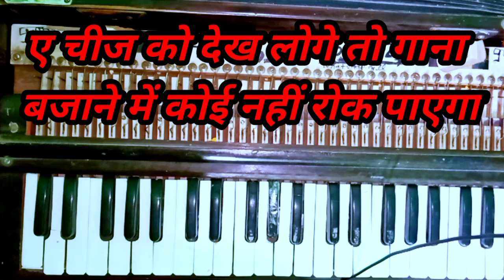आकार नहीं सीखोगे तो गाना कभी नहीं बजा पाओगे ! harmoniam par